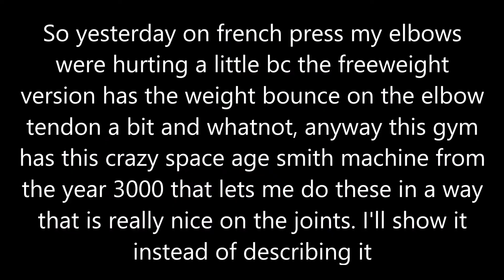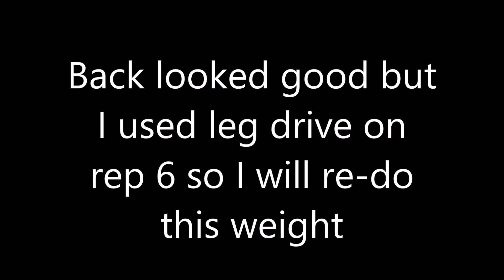Full Body Everyday Day 395: Space Age Technology